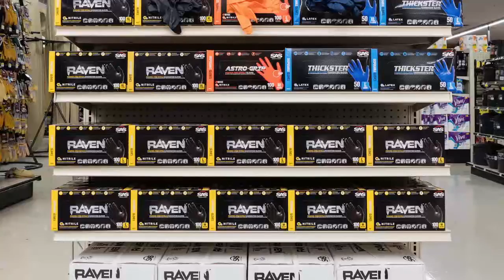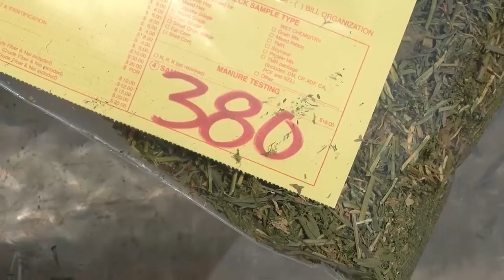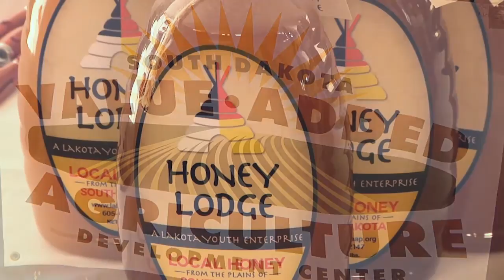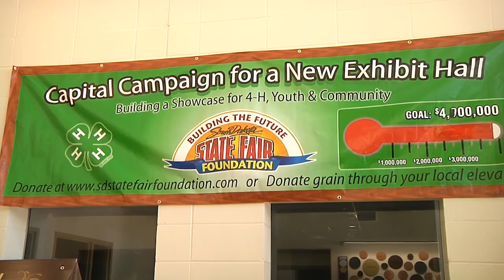AgweekTV: Soy power (Full show)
Soybeans could play a big role in powering public transportation and that's good news for soybean growers. The North Dakota Soybean Council's ‘See For Yourself’ program recently took a group of North Dakota farmers to the west coast to get a closer look at ag in that part of the country. Agweek went along for a look at how bio-diesel from soybeans is used to power an entire city's transportation system.